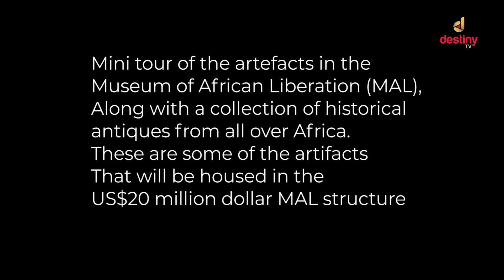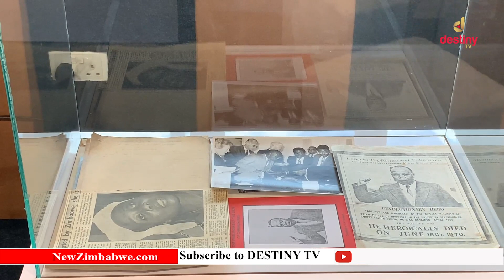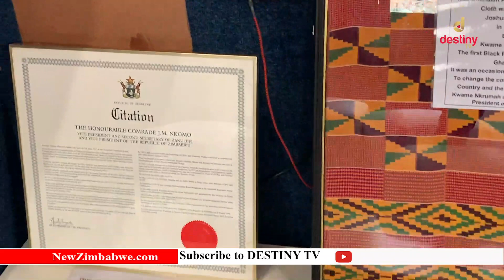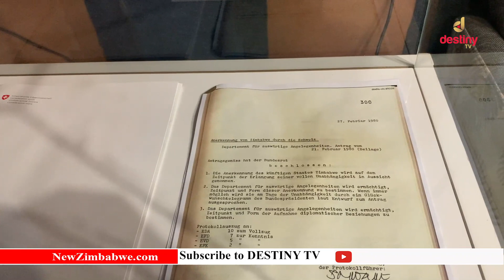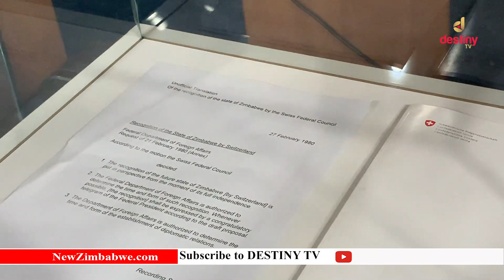Tongogara, Nkomo & Takawira's belongings to be displayed in the US$20m Museum of African Liberation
Mini tour of the US$20 million Museum of African Liberation, which will house war antiques from all over Africa.
Zimbabwe's own Josiah Tongogara, Joshua Nkomo and Leopold Takawira's personal belongings will be displayed Museum of African Liberation